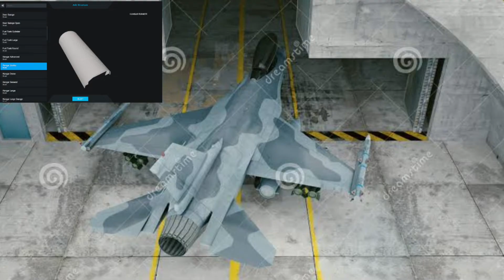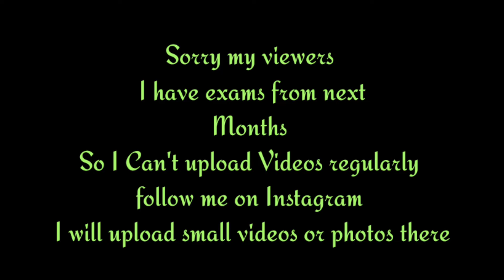Juno: New Origins in real world part 2. PlanetStudio@Jundroo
Juno: New Origins